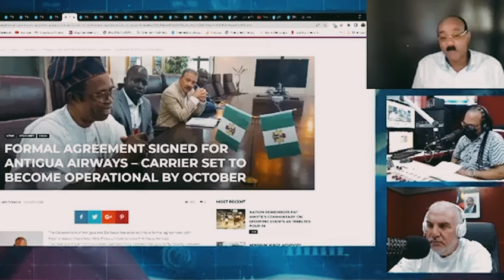Human Trafficking: Corruption Legacy of Gaston Browne- Part 3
Save Antigua from another 5 years of misery and corruption under Gaston Browne and the ABLP